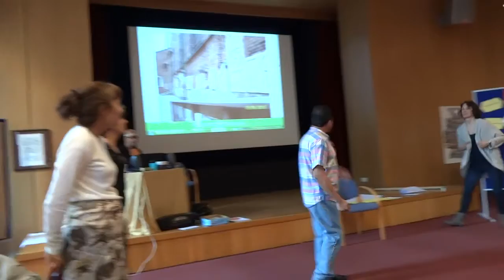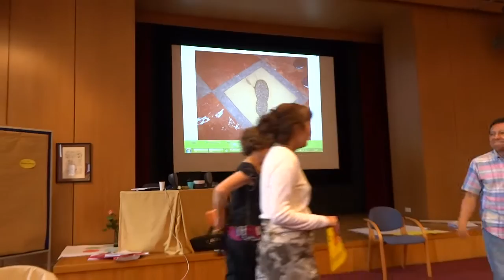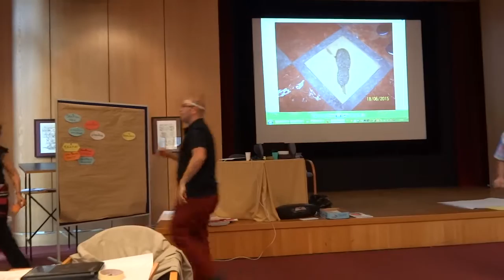Wie die Frauenkirche gebaut wurde - eine lustige Geschichte!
München, Goethe-Institut, 2015